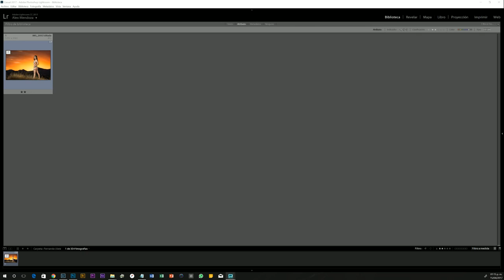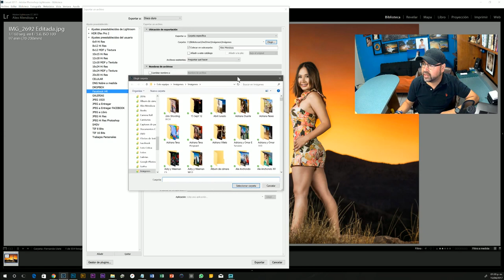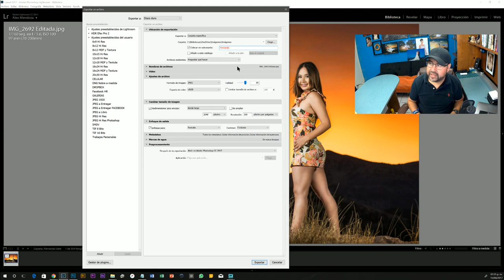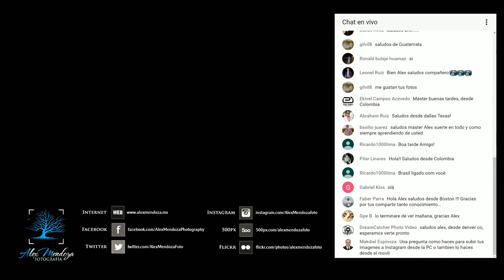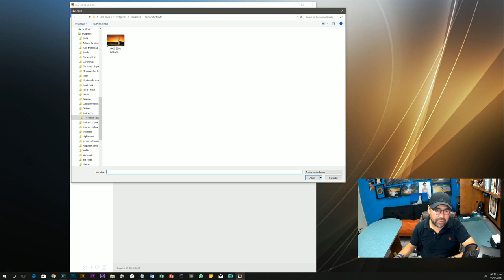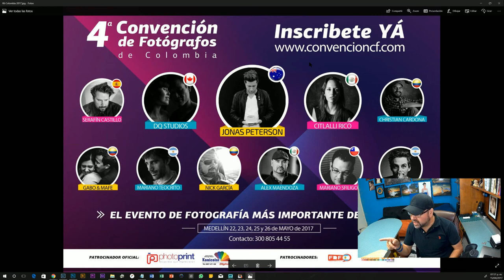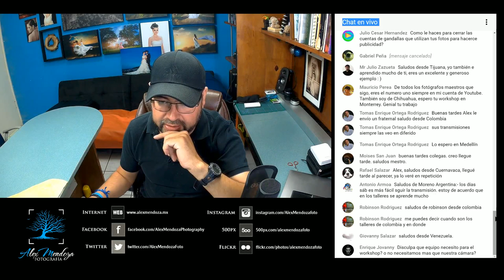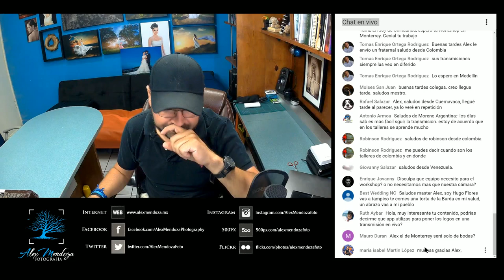Transmisión en VIVO de Alex Mendoza # 43 FOTOGRAFIAS PARA LAS REDES SOCIALES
Las transmisiones son en vivo todos los Miércoles a las 13:00 Horas, hora local de Chihuahua (14:00 horas ciudad de México) Hoy haremos una excepción y trasmitimos en viernes

Esta es la transmisión número 43 en vivo que realizamos

___________________ SOBRE LOS TALLERES ________________________________

DENVER
Abril 18 y 19

CHICAGO IL
Abril 25 26 y 27

CANCUN 2017
Mayo 11 y 12

TAMPICO 2017
Mayo 16, 17 y 18

NUEVA YORK
Junio 2, 3 y 4

CHARLOTTE NC
Septiembre 12, 13 y 14

MONTEVIDEO URUGUAY
2017

NICARAGUA
2017

____________________ CRITICA FOTOGRÁFICA _____________________________________

Para los siguientes videos en directo, la crítica de fotografías la haremos de diferente manera, las fotos se deberán de agregar a un grupo de FLICKR. Para hacerlo solo debes de crearte una cuenta gratuita en Flickr, si aun no la tienes y después de agregar las imágenes a tu cuenta, agregarlas a mi grupo de crítica.